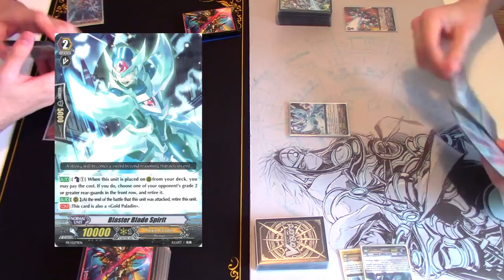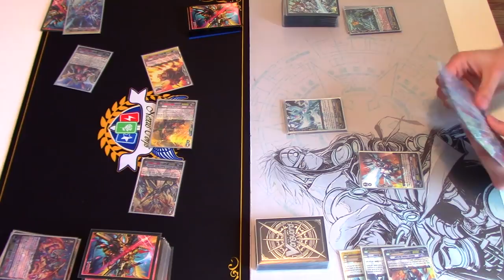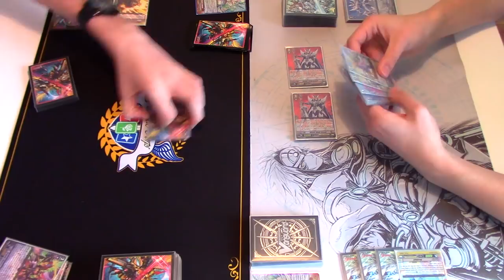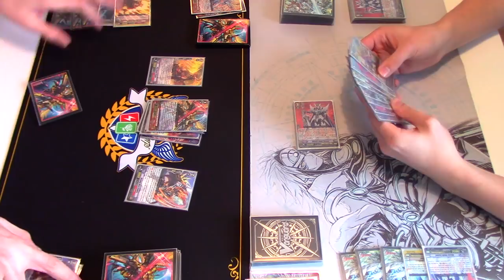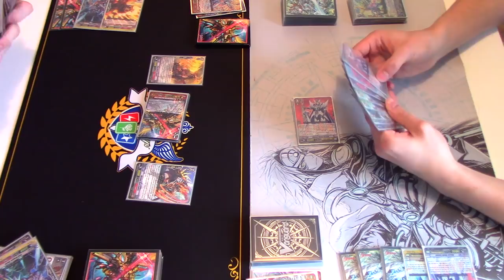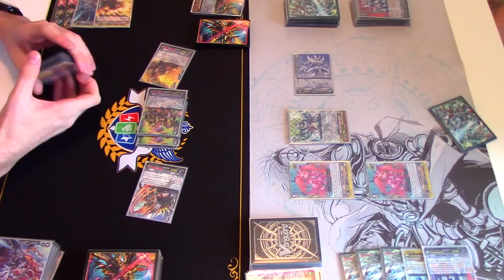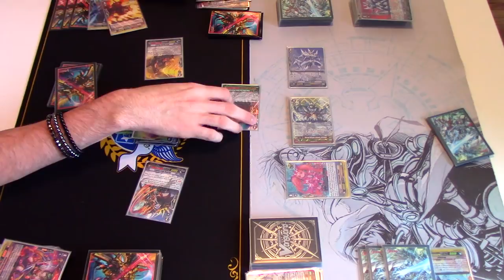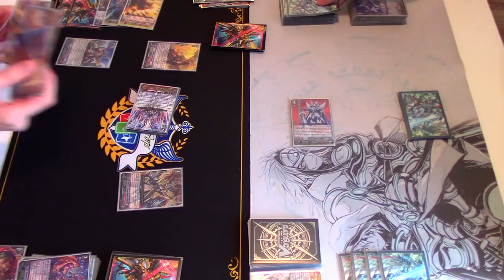Game 3! Kagero (Dragonic Overlord) Vs. Royal Paladin (Blasters) Post GBT-13! Cardfight!! Vanguard G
Final Game in the match between Overlord "The Destiny" and Blasters. Enjoy!